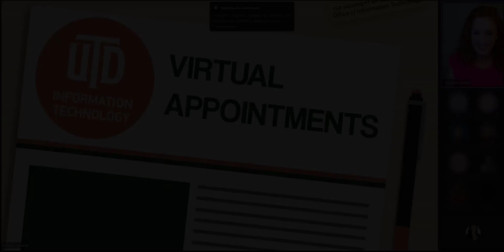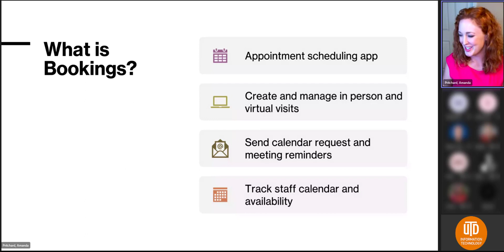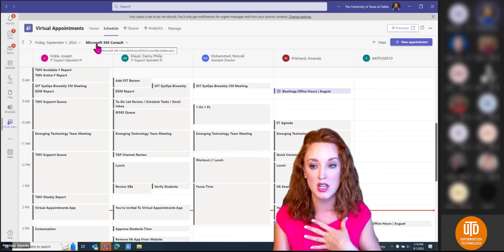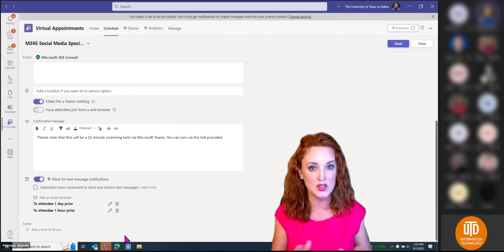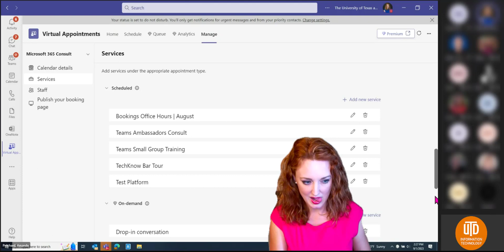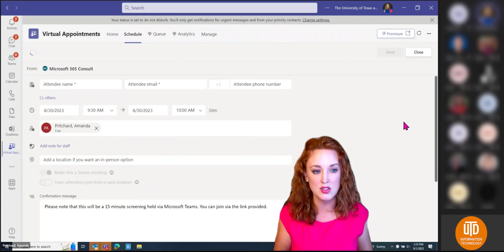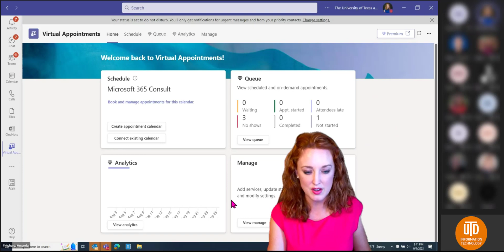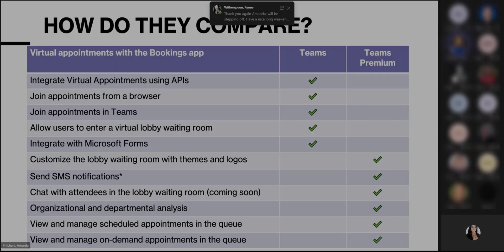How to Use Microsoft Virtual Appointments | Tech Tips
If you offer services requiring users to make appointments, you will want to view Microsoft's solution to track, manage, and organize your team's appointments and calendars in one place. The well-used Microsoft Bookings is changing its look and name to Virtual Appointments.

This update does not require altering your calendars, services, or staff. The only change is the name of the application and how it is previewed.

🕰️ Timestamps
00:00 Introduction
02:06 What is Microsoft Bookings?
06:09 What is on the Bookings App?
08:08 How to Add Virtual Appointments Application to Microsoft Teams
11:52 Virtual Appointments Calendar Preview
12:22 How to Pin Virtual Appointments on Teams
13:56 Use Dropdown to Select/Create Your Virtual Appointments Calendars
14:34 Preview Requests on Calendar
15:38 Create a New Virtual Appointment from the Calendar and Assign Staff
17:57 Premium Feature Icons in Virtual Appointments App
19:34 Add a Microsoft Form While Creating Virtual Appointment
20:12 Homepage Previews in Virtual Appointments App
20:50 Manage Virtual Appointments in App
22:00 Demo: Create a New Group
24:50 Premium On-demand Services
25:40 Assigning Staff Roles and Services
27:30 Publish Your Booking Page and Preview on Office.com
28:00 Differences: Bookings' Appointments on Office.com vs. on Teams
29:50 Use Cases for Virtual Appointments
32:46 Teams Premium Features (New Release)
33:30 Premium Feature: Queue
35:00 Premium Feature: Analytics
Q&A
36:53 Quick, Drop-in Meetings (Available in On-demand Premium Feature)
38:38 Analytics for In-Person Meetings (Available in Analytics Premium Feature)
40:30 Staff vs. Student License
41:54 Recap of Teams Premium
43:11 Comparison of Teams vs. Teams Premium